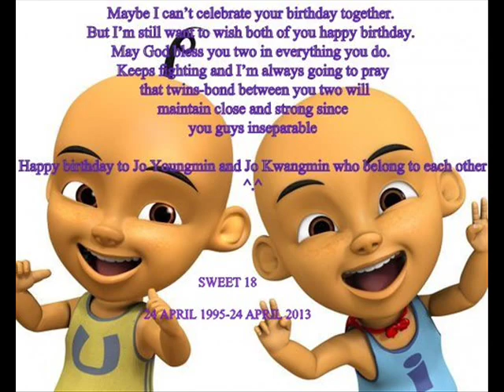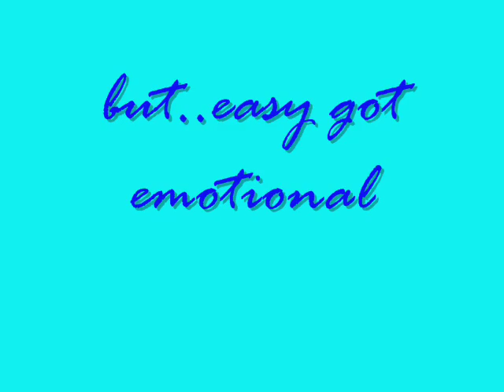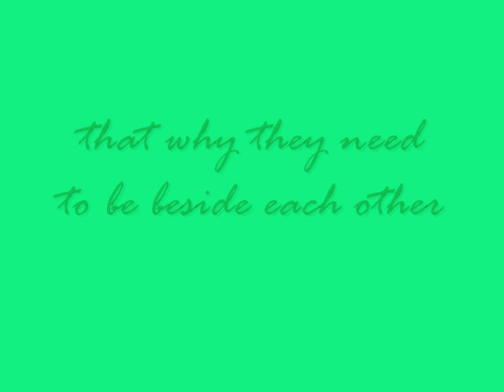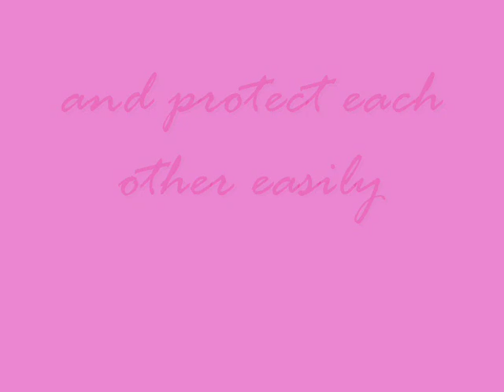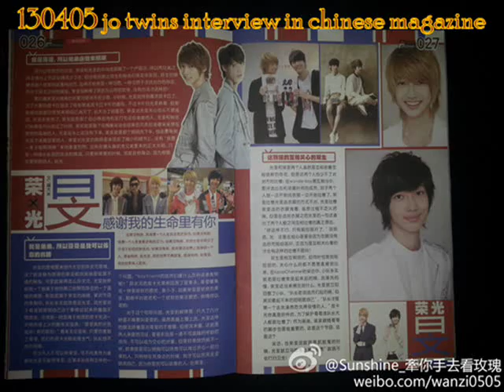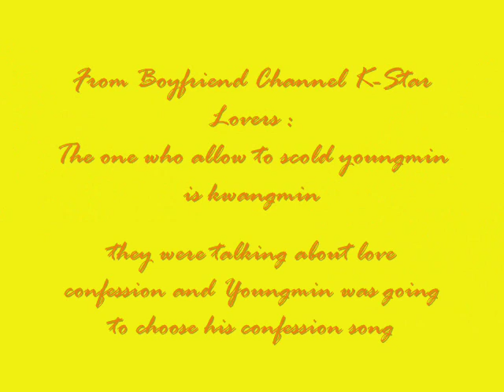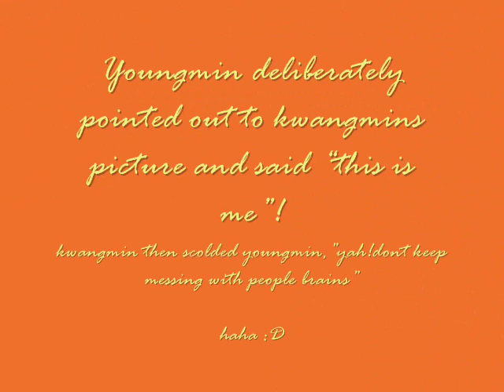Happy Birthday Jo Twins 2013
This is my first video ever..so that i called it as Special Project..hihi..oh ya,i use 18th birthday since according to my country people who born 1995, their birthday gonna be 18th for 2013..so i just use 18th..I really love twins because they look cute together and they inseparable..even they didn't show their closeness, i know, they really care and love each other a lot because they connected through a very special bond..Sorry if my video too long..but i think 11minute is worthy..so watch till the end..thank you so much..Ppyong!

Cr: to the owner..thanks coz let me use your pic.. ^.^